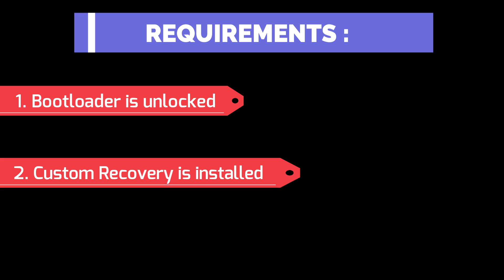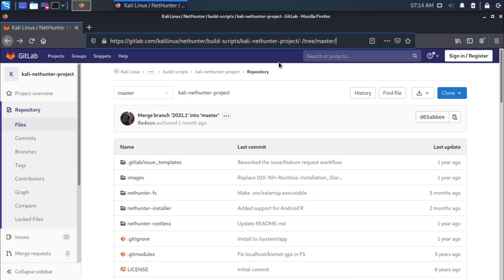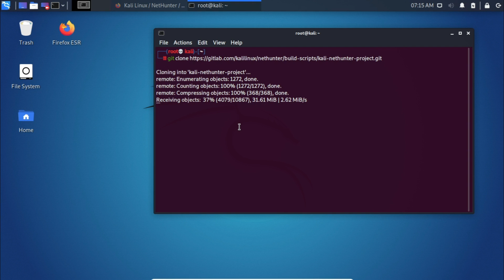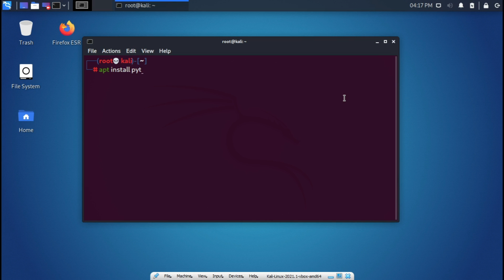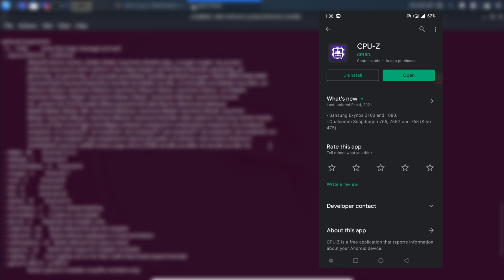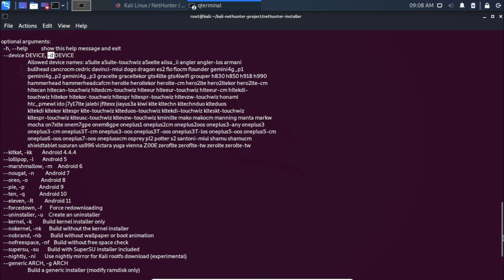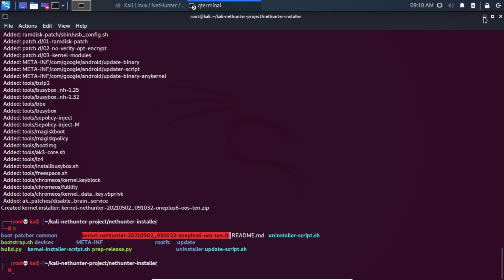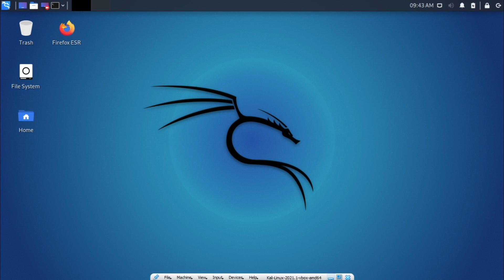How to build Kali Nethunter Kernel for android devices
join my telegram group. There I have one developer friend from xda who can compile kernel for specific device.